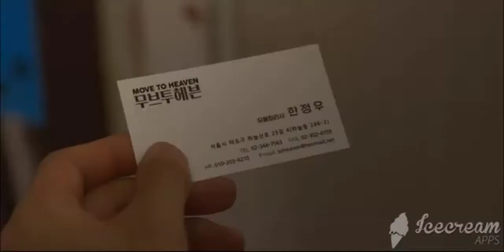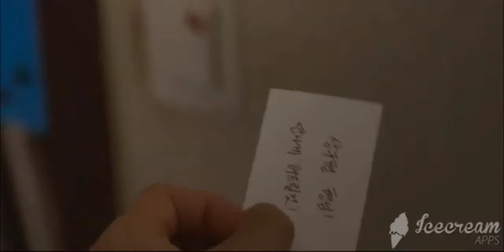Move to heaven fmv by tymusic